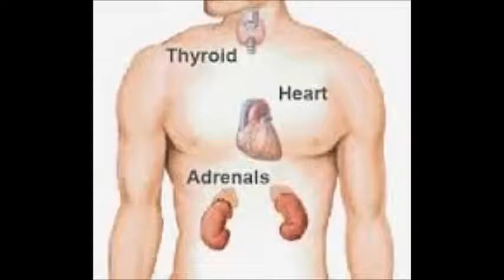உப்பினால் குழந்தைகளுக்கு ஏற்படும் ஆபத்து